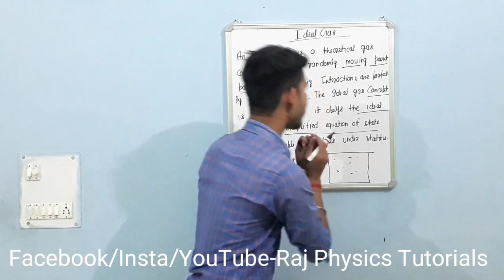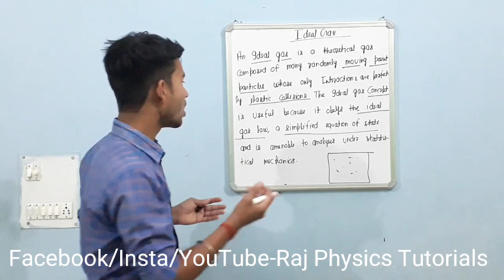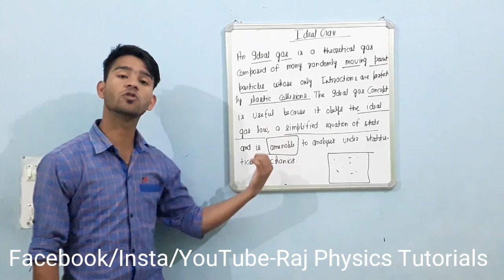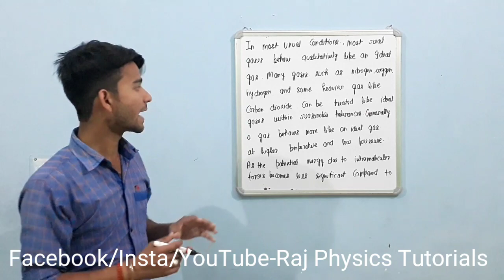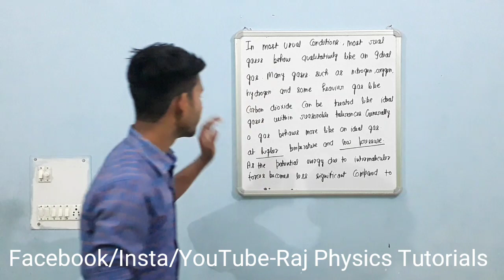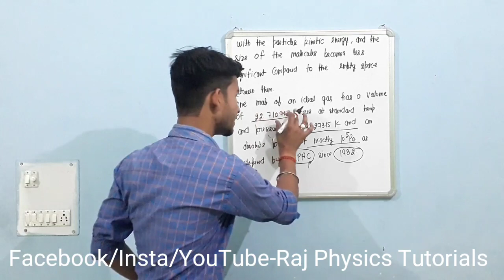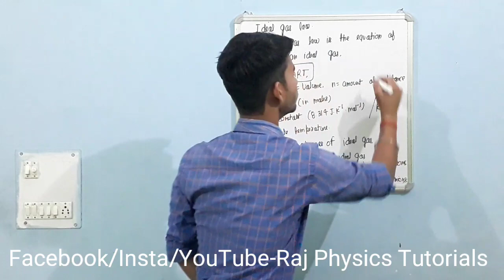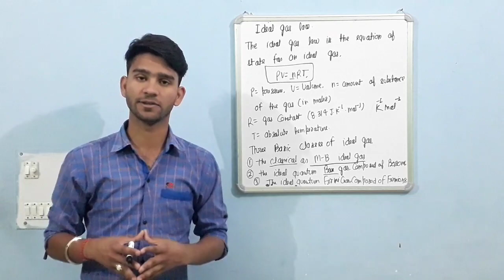Ideal Gas and Real Gas in Hindi||Raj Physics Tutorials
🌟CSIR-NET/JRF Physics December 2024 Course
👉Crash Course Fees - 1300 Rs.

🌟CSIR-NET/JRF Physics June 2025 Course

🌟CSIR-NET/JRF Physics December 2025 Course

🌟KVS/NVS & Other PGT Physics Exams

🌟Call/Whatsapp for More Course Details- 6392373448